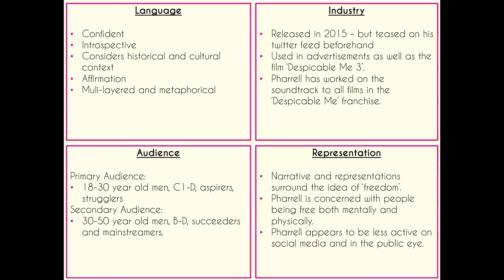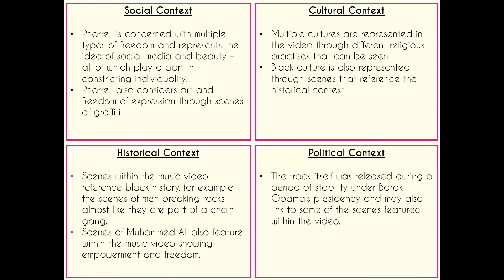Pharrell Williams - Key Concepts and Context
A video breaking down the key concepts and contexts for Pharrell Williams and 'Freedom' for use with Component 2, Section B.

Programme: HitFilm Express
Font: Caviar Dreams